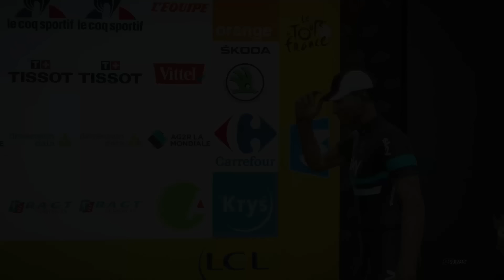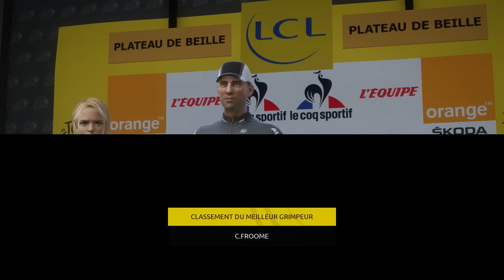Tour de France 2016 ONE/PS4 l Chris Froome, face à la légende #2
Chris Froome, face à la légende du Tour de France, 2e épisode !

CONFIG VOLANT :

- Pédalier T3PA